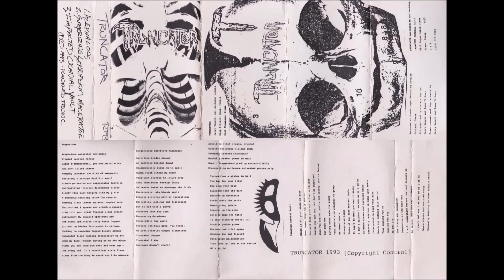TRUNCATOR (USA/TX) - Demo 1993 [FULL DEMO]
Track Listing:
1. Acephalous 00:00
2. Surgerizing Serriform Macerator 02:54
3. Impacted Cranial Vault 07:25